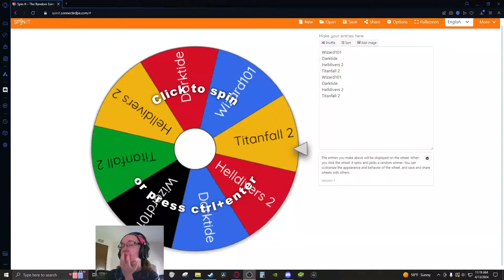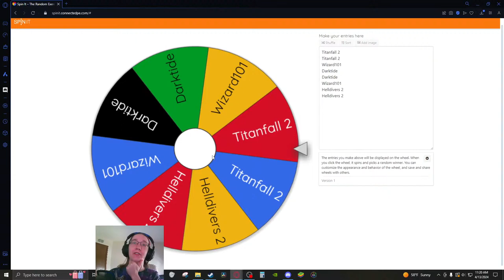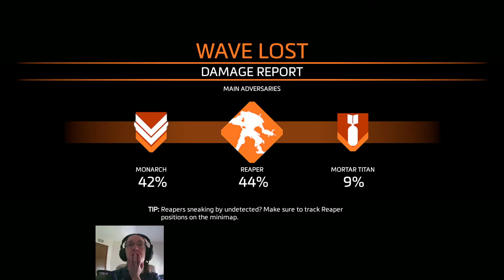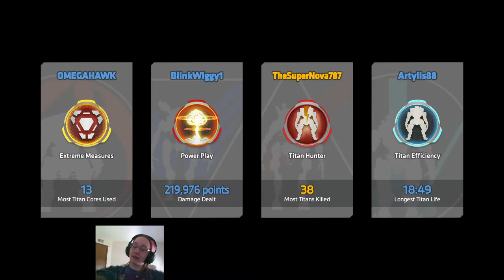RNJesus Decides My Gaming Fate Today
Letting the wheels of fate decide our topic today!

I also started a Discord server! Link below for anyone who wants to join! The main rule is to just be polite to everybody there and we're good. Not much beyond that.